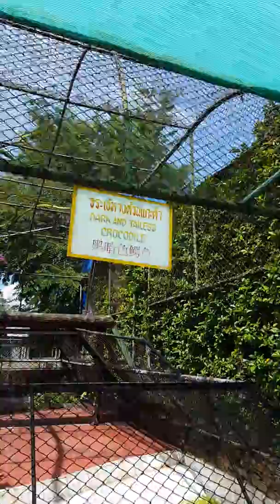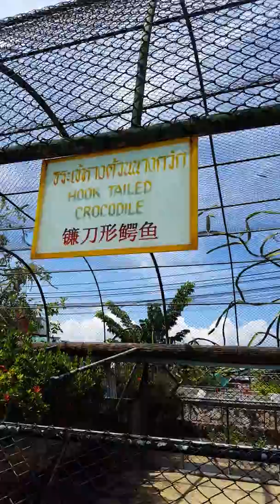2016 Nov 16. Thailand Crocodile Zoo 1.